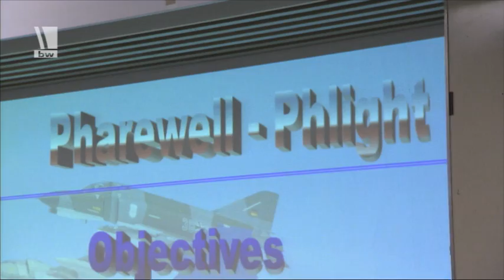Phantom Pharewell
Das Jagdgeschwader 71 "Richthofen" verabschiedete am 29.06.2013 eine Legende unter den Kampfflugzeugen - die PHANTOM II. Nach 40 Jahren wurde nun der als "Luftverteidigungsdiesel" oder "Rhino" bekannte Jet feierlich in den Ruhestand geschickt. Über 100.000 Besucher waren nach Wittmundhafen gekommen, um das Flugprogramm mit dem Motto "PHANTOM Pharewell" zu begleiten.
VON: 07/13
13E05401(CR)